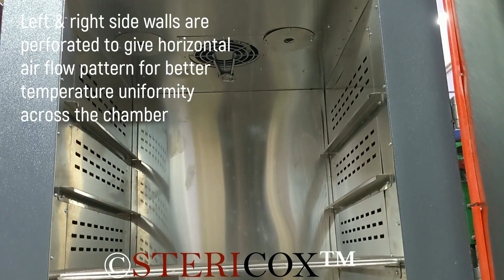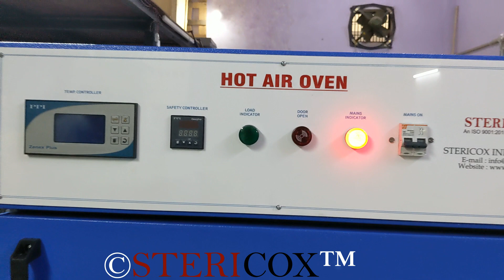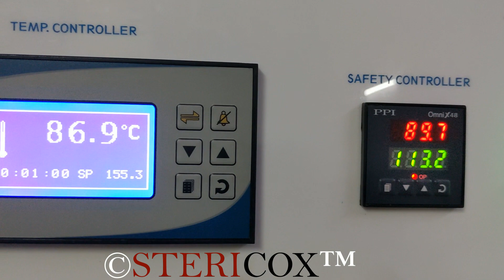340 Liters Laboratory Drying Oven Horizontal Air Flow Pattern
In this video we have demonstrated 340 liters laboratory drying oven with horizontal air flow pattern. Horizontal air flow pattern is very effective way to achieve better and more accuracy temperature uniformity across the chamber when all shelves are completely loaded with material. In this laboratory oven, we have used advanced temperature controller with LCD display. It features in-built digital timer and various safety alarms. An over temperature limiter was also fitted to provide extra safety if main controller fails anytime. Door limit switch cuts-off power supply to heating element when door opens. If you need more details on our laboratory grade ovens, please visit our